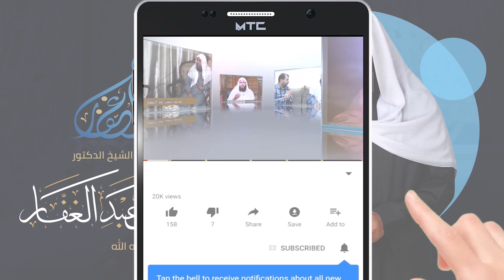سنن النسائى 2 13 4 2022